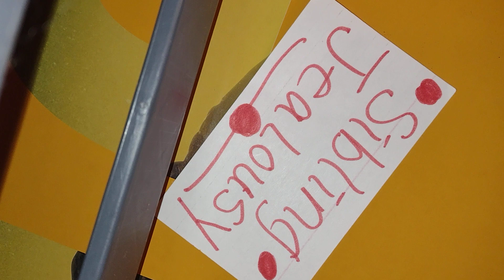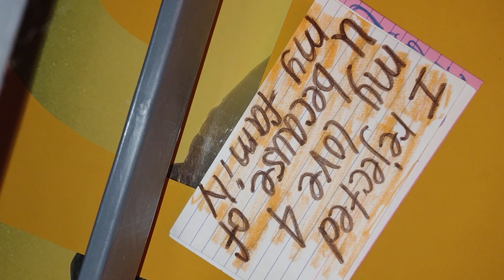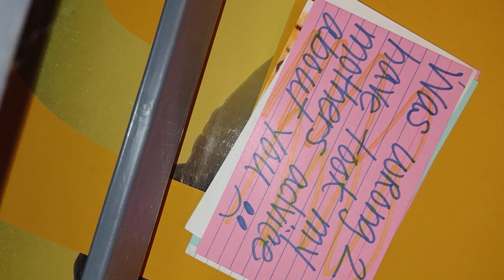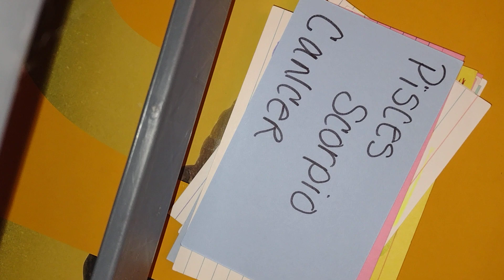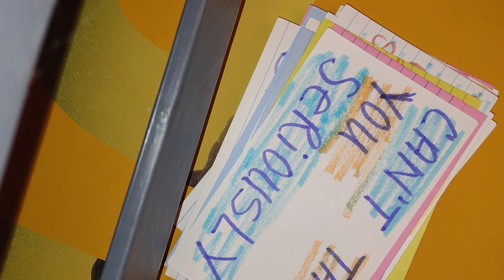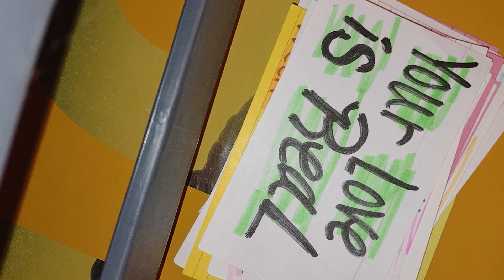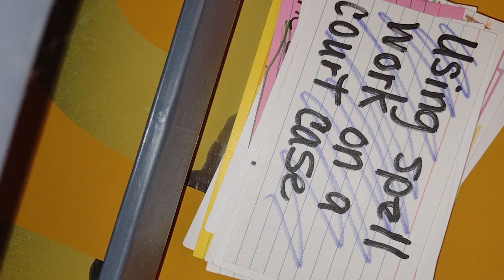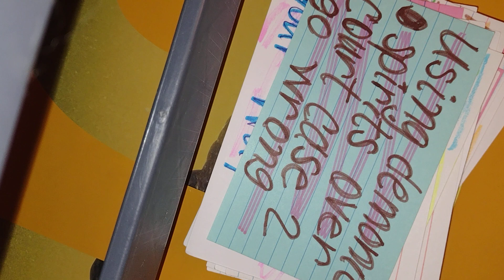His momma told him 2 take his ❤️🔙 from U, gang stalking for money & jealous sibling BIG 😡😡😡